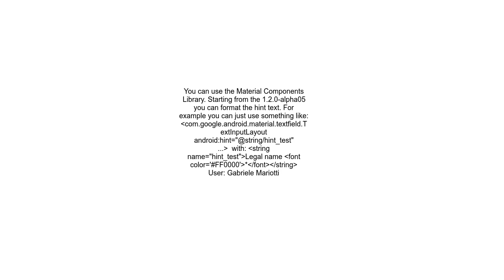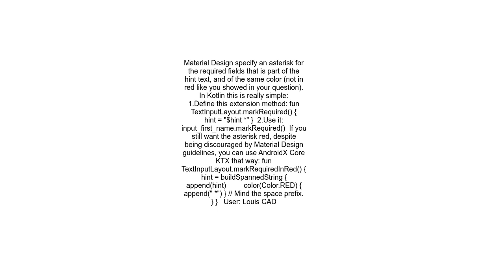How to make TextInputLayout hint asterisk red for required fields